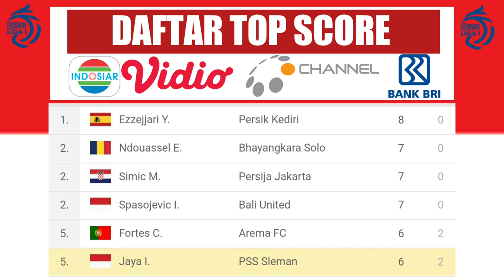🔴Jadwal BRI Liga 1 Pekan ke 12 ~ Persib vs Persija ~ Arema vs Persik Top Score Sementara